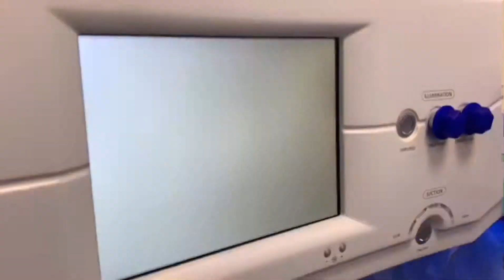ReLex SMILE 2 mm corneal incision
Лазерная коррекция зрения по уникальной технологии ReLex SMILE. Минимальный проколесит 2 мм. Казань, Россия

Laser vision correction ReLex SMILE only 2 mm corneal incision. Kazan, Russia